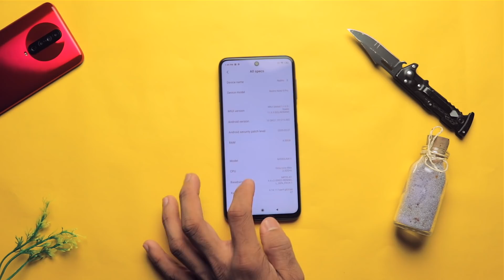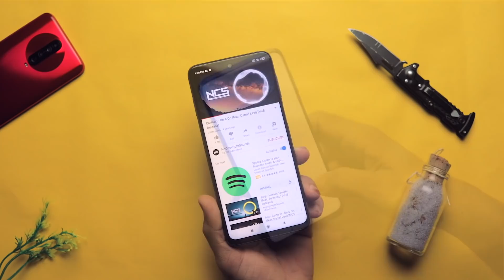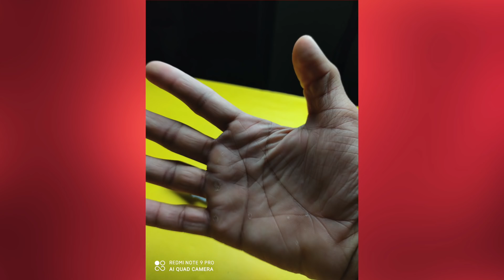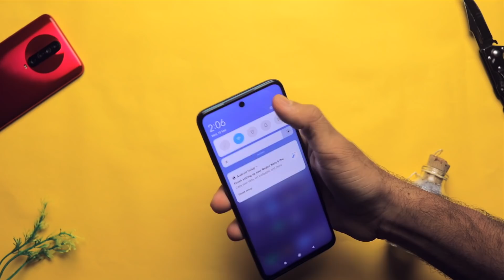Redmi Note 9 Pro Unboxing - First Sale Unit | SD 720G | navIC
Hey, Guys, This is the Unboxing and First Impression Overview of Xiaomi Redmi Note 9 Pro Which the Cheapest Smartphone With Snapdragon 720G Processor and it also Has 5020mAh Battery and in India the Price Starts at 13k INR.

Latest Pricing

Redmi Note 9 Pro Hands-on and First Look,
Redmi Note 9 Pro Amazon First Sale Unit Unboxing,
Redmi Note 9 Pro Camera Samples,
Redmi Note 9 Pro Macro Camera Video Samples,